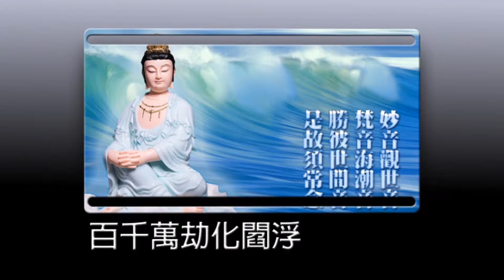《觀世音菩薩》法像莊嚴30觀音祈福 回向0328受難與受苦的眾生